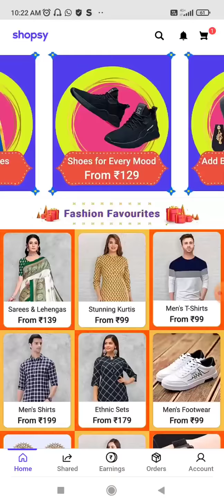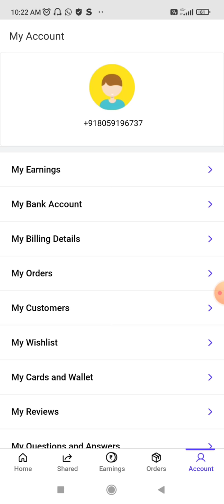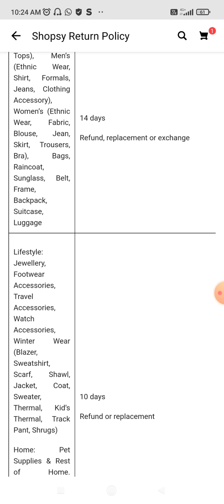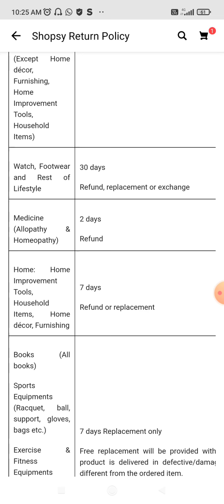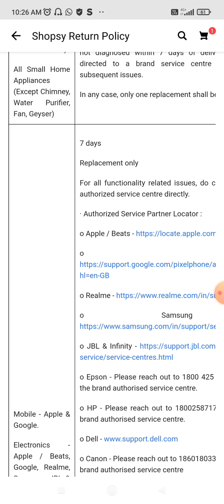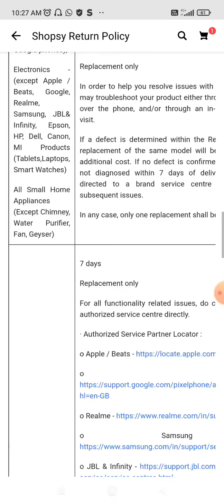Shopsy refund and return policy kya hai 2022 | shopsy replacement policy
Dosto is video me aap janenge ki shopsy ki refund and replacement policy kya kya hai 2022 me

dosto aapko agar sholay se lakho rupye kmane hai to aapko sbse phle shopsy ki return and replacement policies janna bahut jyada jruri hai..

dosto is video ko aapko pura dekhna hai aur har ek policy ko dhyan se padhna hai tabhi shopsy app pe business chalu krna hai..
shopsy se related aur video dekhne k liye niche diye gye link par click kre...